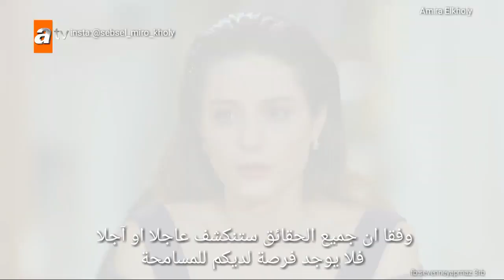الاعلان الثالث للحلقة السابعة من العاشق يفعل المستحيل مترجم 💣 قنبلة 🔥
SevenNeYapmaz 7.Bölüm 3.Fragmani 🔥💣

الاعلان الثالث للحلقة السابعة من العاشق يفعل المستحيل مترجم 💥
الترجمة خاصة بالقناة وصفحاتنا 👇